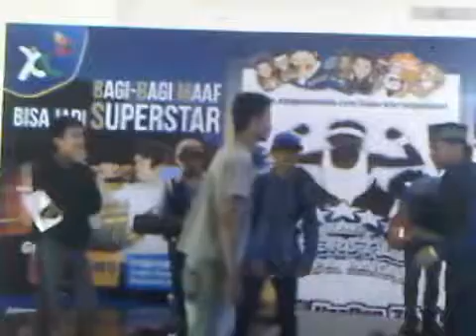0607 STB KARAWANG SANDY 0003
0607 STB KARAWANG SANDY 0003